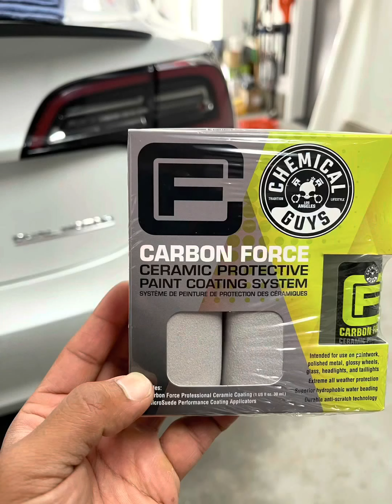Tesla model 3 Gets Xpel ppf and Chemical Guys Carbon FORCE from 510 mobile detail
What’s the best way to protect your brand new car? Paint protection film and ceramic coating provide protection from physical and chemical damage. This performance model 3 gets the best of both worlds today with a visit from Chris at 510 mobile detail.